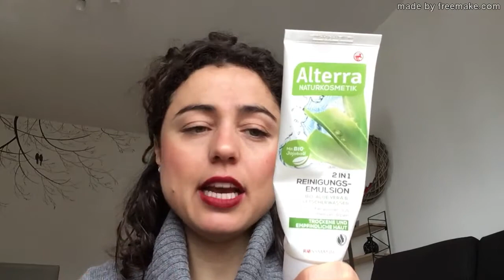Prodotti TERMINATI del periodo!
Mamma mia quanti prodotti finiti! Buona visione!